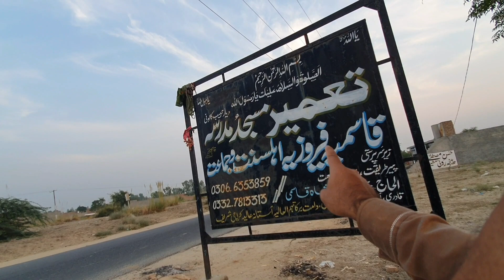Kamal Vlog Mehfil e Milad mn Naat khawan ne rula dia😭 || Muhammad Irfan vlogs